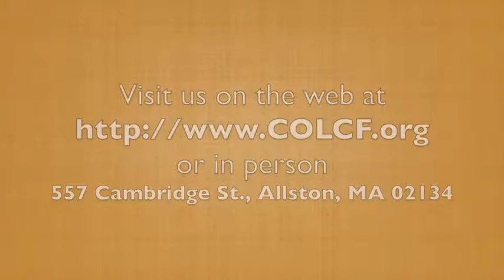"Lift Up Your Head!" 7.8.2018